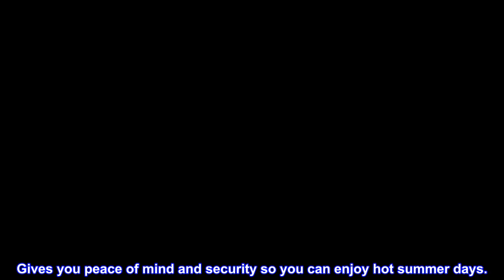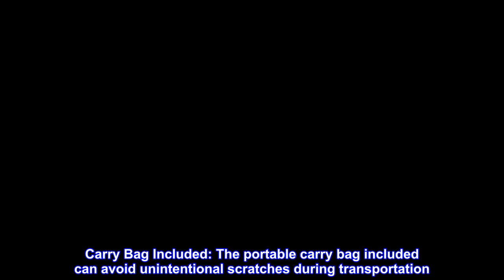Great product - VEVOR Sand Anchor, 36" Length Auger to The Beach and Sandbar, 316 Stainless Steel S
Great product -  VEVOR Sand Anchor, 36" Length Auger to The Beach and Sandbar, 316 Stainless Steel Screw Anchor

Never Drift Away: Our sand anchor is 36" in length. It can go into shallow water, deep water, a beach, or a sandbar to keep your boats and jet skis securely tethered. Gives you peace of mind and security so you can enjoy hot summer days.
Handle & Auger Design: 10.1" T-shaped handle with a soft foam grip is a great helper for turning the anchor down into the sand. The handle can also be removed when the assembly is completed. The screwed auger design ensures that the boat sand anchor has strong holding power.
High-Quality Stainless Steel: The sandbar anchor is made of high-quality 316 stainless steel, which keeps it rust-proof in seawater and freshwater. Apart from its polished attractive appearance, it also has a 4400 lb load capacity.
Easy Operation: You can set up this PWC anchor in seconds. Simply screw the anchor into the sand with the T-shaped handle. Then remove the handle and tie the bungee dock line included in the package.
Carry Bag Included: The portable carry bag included can avoid unintentional scratches during transportation. This sand boat anchor is fit for boats less than 25 feet long. The anchor can be used on beaches, sandbars, and shallow water beaches.